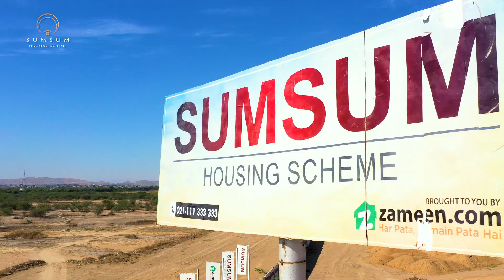Sumsum Housing – Construction Update September 2023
Sumsum Housing Scheme is the latest real estate initiative of Sumsum Group. Sumsum Housing Scheme offers 120 square yard plots with a special focus on community living. Both genuine buyers and investors can book these properties on a 30% down payment, while the remaining amount can be covered in 36 monthly installments over a period of three years.